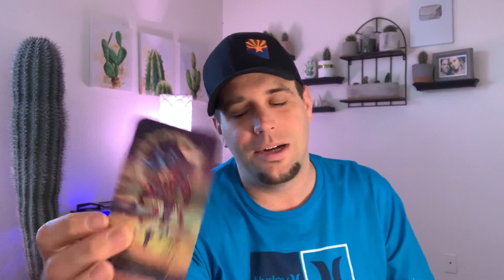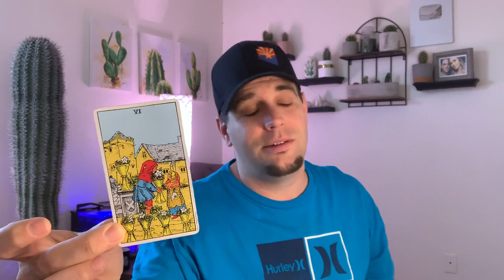Aries - Is this too good to be true?? May 2020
To schedule a personal reading please email Leah at — From there a date of availability will be given and a link for payment will be sent to you. Your scheduled date will be locked in once payment is received.

This option will include LAW OF ATTRACTION advice along with the answers to your questions. You may ask up to 3 questions and you will have your reading within 24 hours of payment being received.

FULL personal reading for $75 (USD)
A scheduled date will be given to you. The reading will include LAW OF ATTRACTION advice along with the answers to your questions. You may ask up to 3 questions.

MINI personal reading for $30 (USD)
Very short and to the point. You get to ask 1 question. Three spreads will be pulled which will include an advice spread at the end.

Readings are prerecorded and uploaded to YouTube unlisted. Meaning only you and whoever you decide to share the link with can view it. The link will be emailed to you once completed.

WE HAVE DECIDED TO BRING BACK LIVE $22.22 MINI READINGS!!
if you have a short question, submit a payment of $22.22 to my PayPal
TYPE YOUR QUESTION IN THE NOTES SECTION!
(if there is no question in the notes section, it will be refunded to you)
I READ THE NAME ASSOCIATED WITH THE PAYPAL ACCOUNT OUT LOUD SO IF YOU DO NOT WISH TO BE NAMED OUT LOUD, PLEASE INDICATE IN THE NOTES SECTION THAT YOU WISH TO REMAIN ANONYMOUS!

This is where I will read your questions LIVE EVERY WEDNESDAY AND SUNDAY!!

IF YOU DO NOT WISH TO SIT AND WATCH THE WHOLE LIVESTREAM WAITING FOR YOURS, EACH READING WILL BE TIMESTAMPED IN THE COMMENT SECTION OF THE PLAYBACK OF THE VIDEO SO YOU CAN GO STRAIGHT TO YOUR READING AFTER I’M DONE STREAMING LIVE.

rich_lopp_